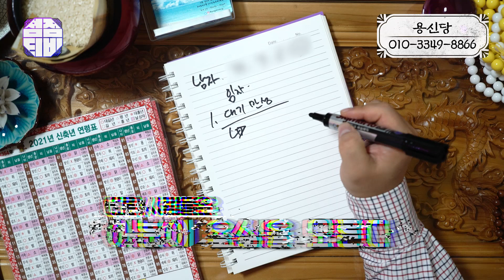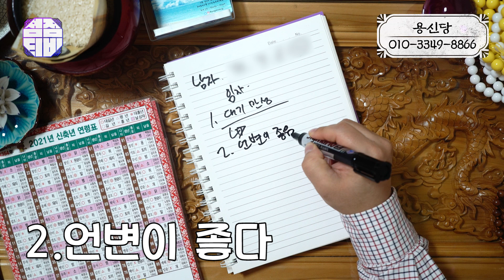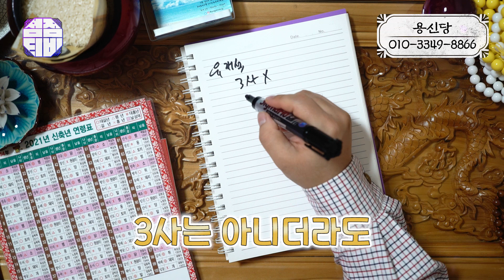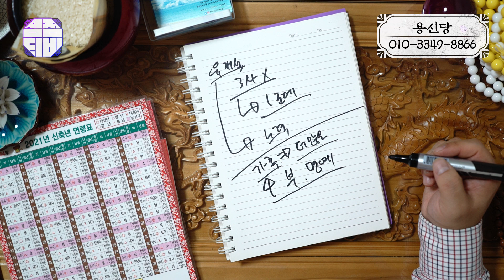(용한점집) (유재석) 연예대상 가능할까?! 국민MC 유재석 사주?! [점점tv정주행하기]